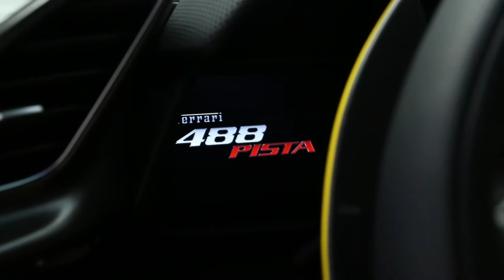Ferrari 488 Purple Pista in Qatar at Ozone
Ozone window Tinting and Protection Center
is the Largest Car Protection Center in Qatar, we have the best expert detailers and paint protection film specialist, handling all kind of supercars, Limited edition cars and the newest cars in the world.

                                 Taking care of your cars since 2012

                                      Exclusive Distributor In Qatar of
LLumar For Windows car tinting and Paint Protection.
SwissVax paint and leather Polish and coating.
                                                 Life Time Warranty.

                                                  Our Branches :
44423444      Doha, Salwa Road
44888434      AL Garafah
44441500      AL Wakrah